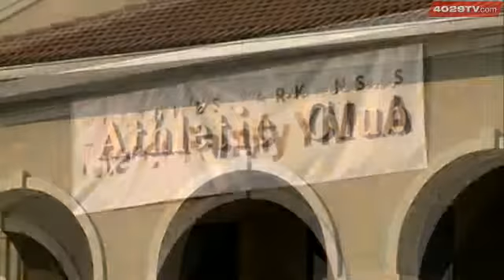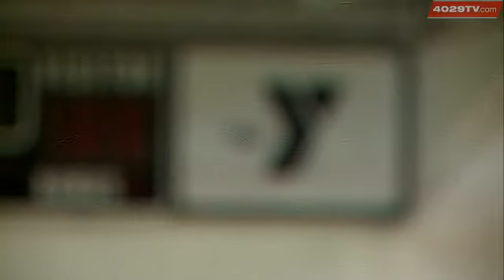Area's First YMCA Opens In Rogers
YMCA's new facility in Rogers marks the first YMCA in Northwest Arkansas and the River Valley.